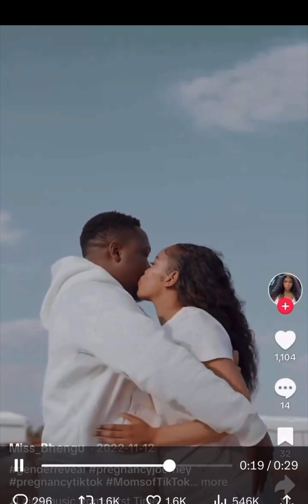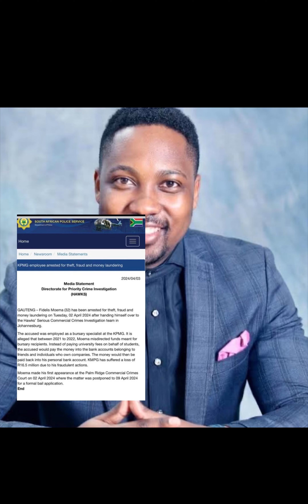Social media influencer partner steals from KPMG audit firm|Expensive holidays